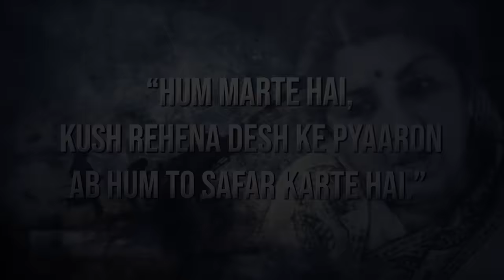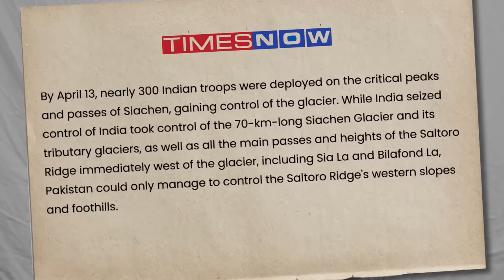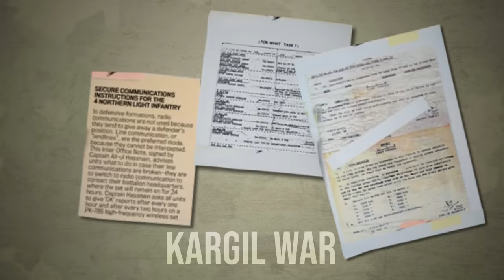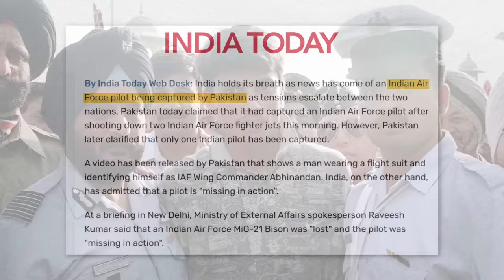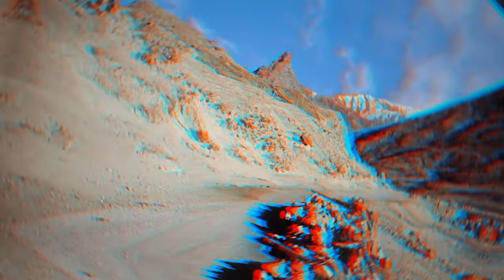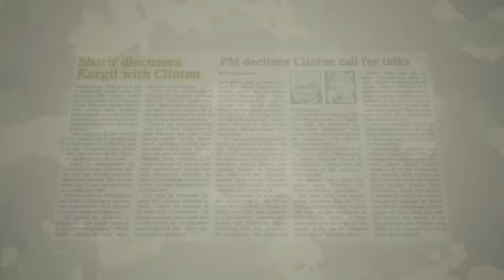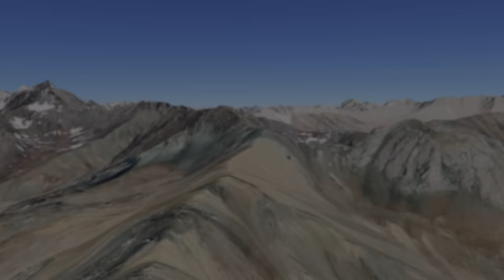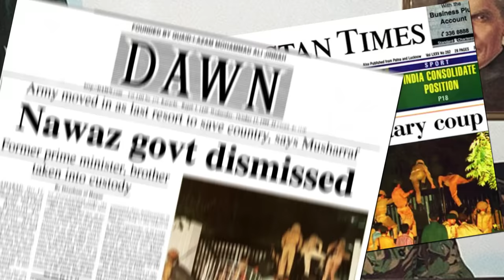Kargil War | Why did it Happen? | Real Story of Kargil War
On May 3, 1999 Pakistani soldiers secretly crossed the LOC and entered the Kargil region of India, and captured 130 Indian posts. Indian soldiers retaliated as soon as the news of this infiltration came out, and in a few days, this conflict turned into the Kargil War.

The Kargil War was a defining moment for India. Pakistan's covert infiltration across the Line of Control was met with resolute defense by the Indian armed forces. Brave soldiers fought at staggering altitudes, displaying unparalleled valor.

With determined efforts, India reclaimed its territory, showcasing unwavering patriotism and unity. The Kargil War is a testament to India's commitment to safeguarding its sovereignty and honoring the sacrifices of its courageous soldiers.